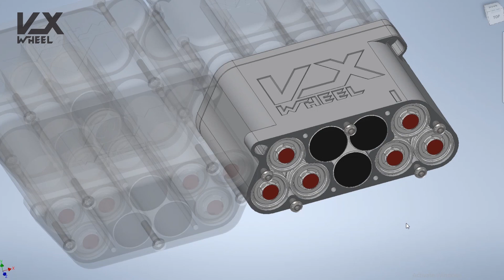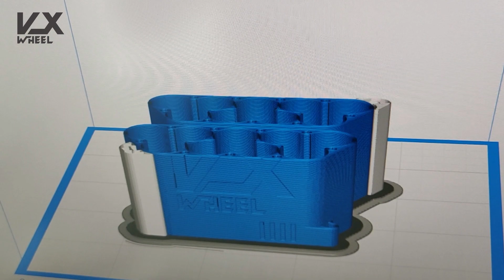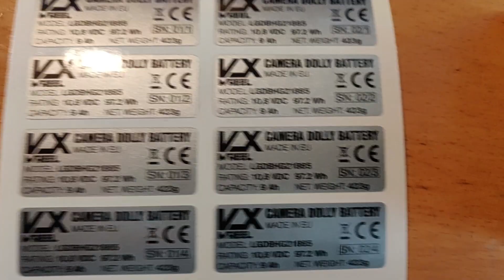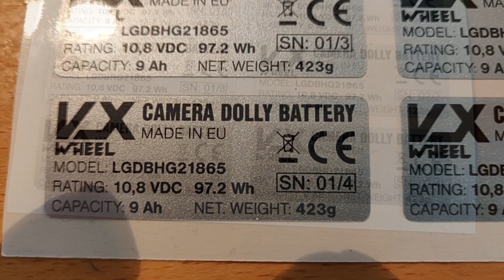DIY ONEWHEEL - EP2 - Battery Design and Sunkko 738AL spot welder Review - VXwheel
Second episode is about the battery of my DIY Onewheel - VXwheel
It includes many details about the design, cells, spot welding, fuse, and many more. + how to get a onewheel battery legal to fly with.

 More episodes will follow and will contain as much information as I will be able to stick in to explane how I made it.
On request, I might prepare a kit of components to sell in the near future If there will be enough interest.

See ya!